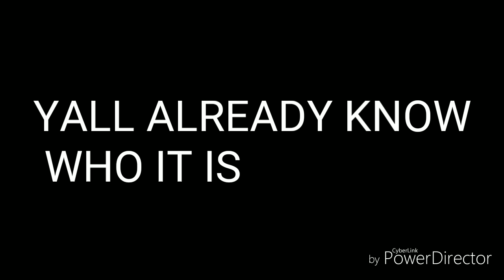MY BEST GAME OF FORTNITE. OMG SO MANY KILLS. MY FIRST SOLO WIN?